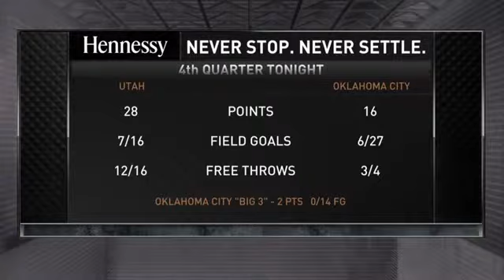Charles Barkley reacts to Thunder loss to Jazz game 2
OKC Thunder vs Utah Jazz game 2
Thunder vs Jazz game 2